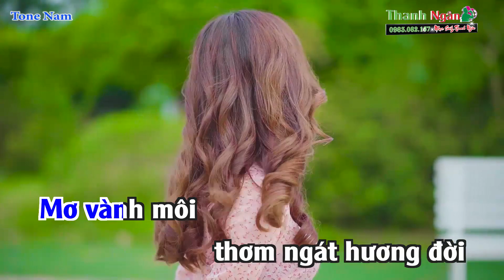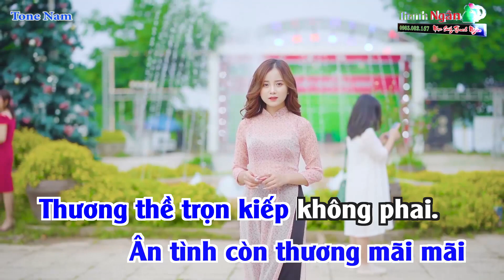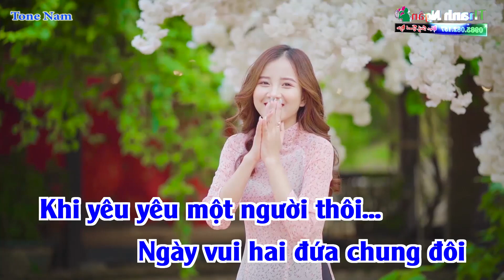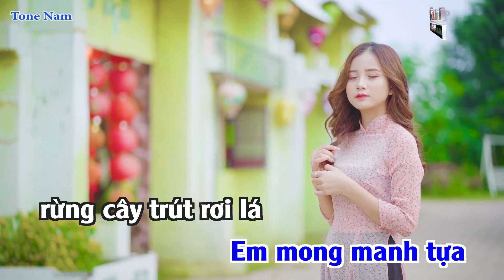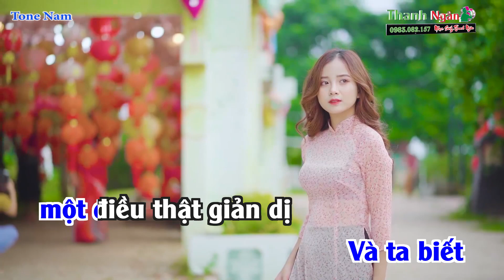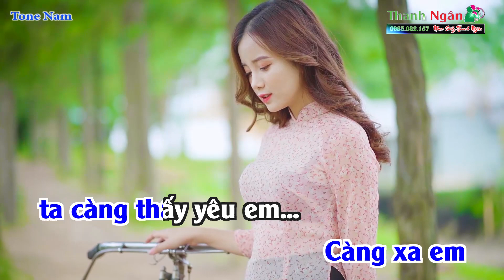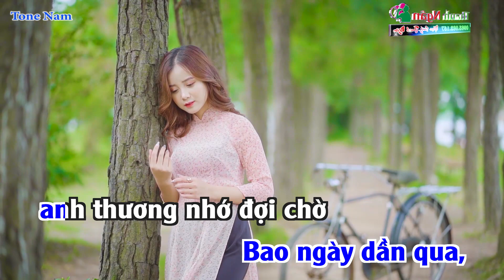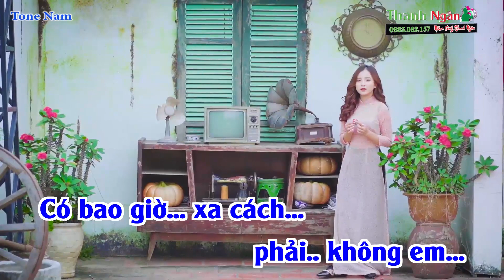LK Khi Đã Yêu, Điều Giản Dị, Khát Vọng Tình Yêu Karaoke Hát Hay Nhất - Karaoke Thanh Ngân